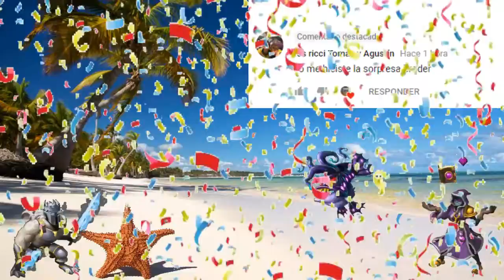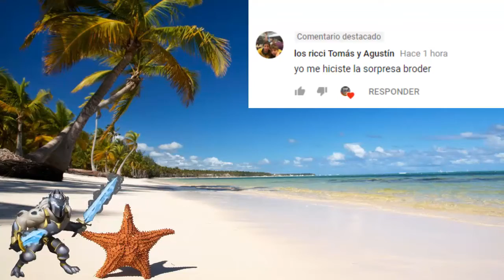De Quien Sera El Cumpleaños-MONSTER LEGENDS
UNA PROMESA ES UNA PROMESA.